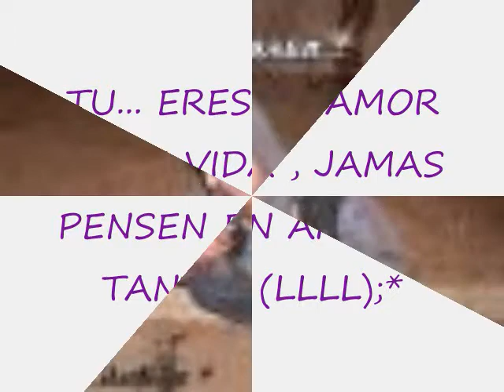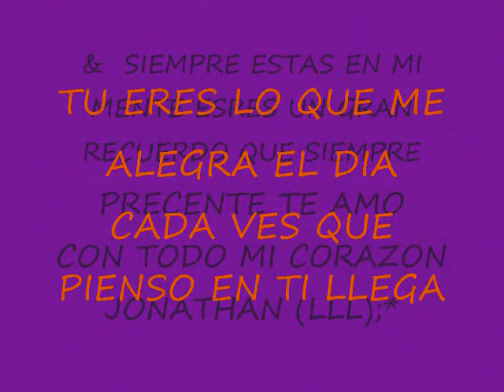JONA & ISHA PXRO AMOR